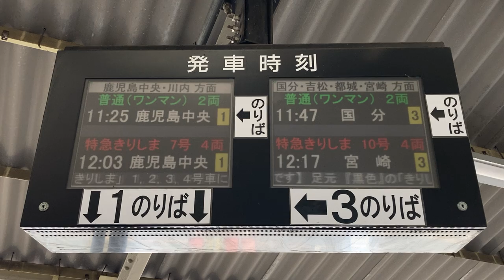JR九州 加治木駅 改札口 LCD発車標(発車案内ディスプレイ)